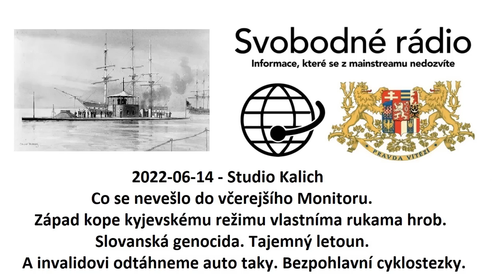2022-06-14 - Studio Kalich - Co se nevešlo do včerejšího Monitoru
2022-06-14 - Studio Kalich - Co se nevešlo do včerejšího Monitoru.
Západ kope kyjevskému režimu vlastníma rukama hrob.
Slovanská genocida.
Tajemný letoun.
A invalidovi odtáhneme auto taky.
Bezpohlavní cyklostezky.